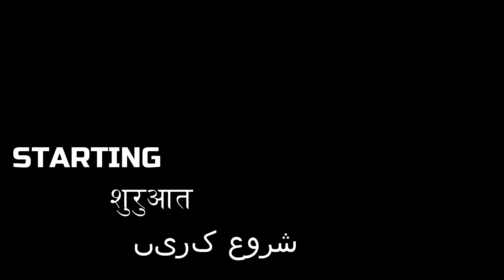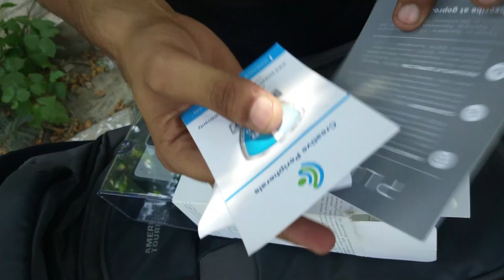GO PRO 7 UNBOXING // REVIEW // WHITE COLOUR // DWARKA VLOG // DELHI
F.K VLOGS
Here we bring you a new video which is about unboxing of a new gadget in our collection. We will give review, and share our 1st video shot experience with you. Hope you will enjoy the review and vlog.